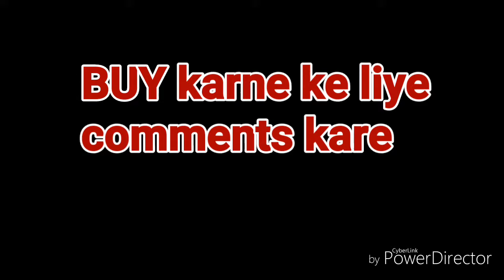Lavish design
BUY karne ke liye  comments kare

Rs 650/-

Put Your Best Foot Forward with these Special Dresses! Look your Best Ever!

Catalog Name: Lavish Designs

Type: Semi Stitched

Work: Printed

Dispatch:  2 - 3 Days

Designs: 2